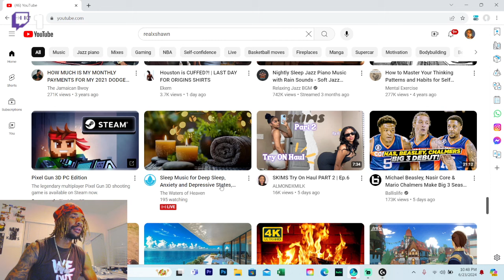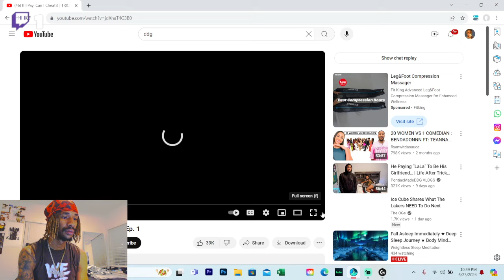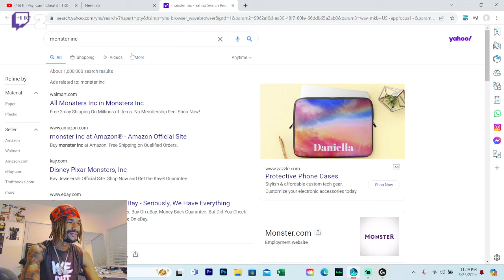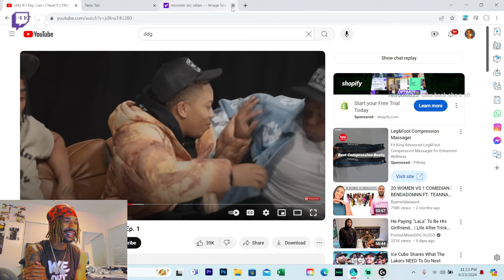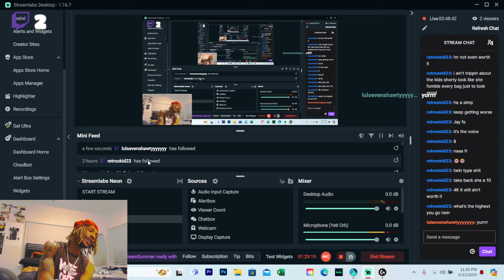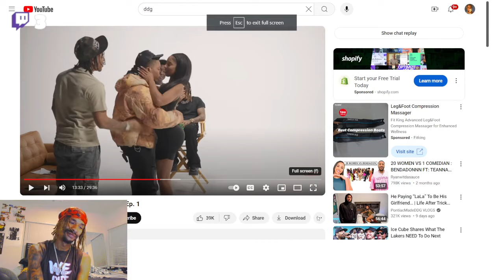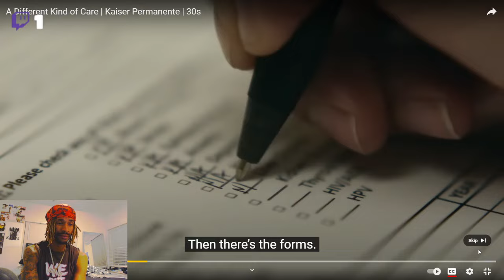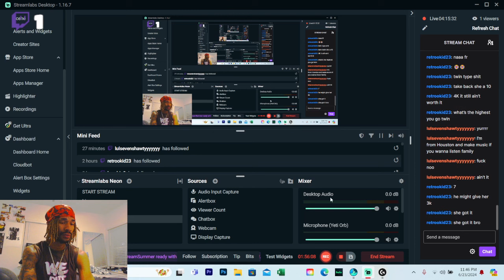JALEN WALEN REACTS TO DDG TRICK TANK EP1 | FEAT. JAY CINCO , Dub & Baby Rich